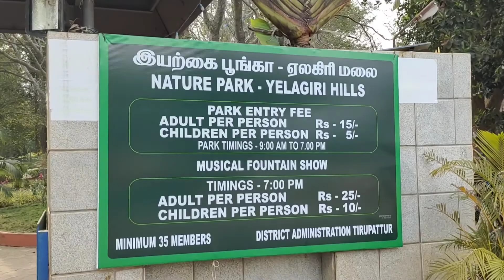Yelagiri Nature Park||Best Place to visit|Musical Fountain|Bamboo house|Fish Aquarium|venuslifestyle